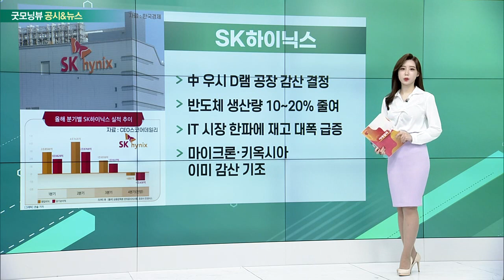LG에너지솔루션, SK하이닉스, 대웅제약, 오스템임플란트_공시&뉴스 (20230125)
- GM과 美 배터리 4공장 건설계획 백지화
- WSJ “LG엔솔, 추가 투자 주저한 듯”
- GM, 다른 기업과 파트너십 추진
- LG엔솔 “양사 논의 중… 결정된 바 없다”

- 中 우시 D램 공장 감산 결정
- 반도체 생산량 10~20% 줄여
- IT 시장 한파에 재고 대폭 급증
- 마이크론·키옥시아 이미 감산 기조

- 나보타, 작년 북미 매출 1800억 원 넘어: 매출 전년 대비 49% ↑
- 4분기 나보타 매출액 4360만 달러
- 에볼루스 매출↑… 국내 보톡스 기업 영향

- MBK·유니슨, 공개매수로 경영권 인수
- 최규옥 회장 지분 상당수 매입
- 공개매수 더해 40% 이상 확보
- “구강 스캐너 기업 ‘메디트’ 시너지”